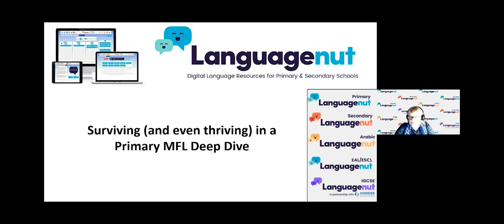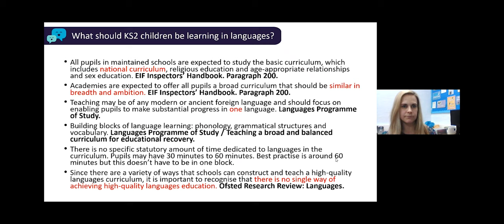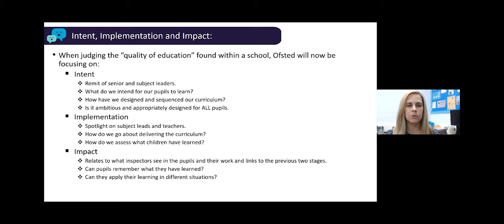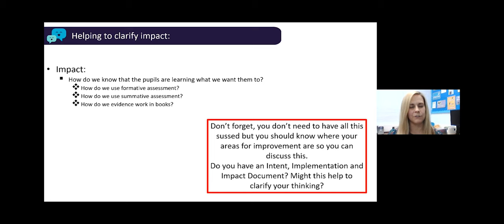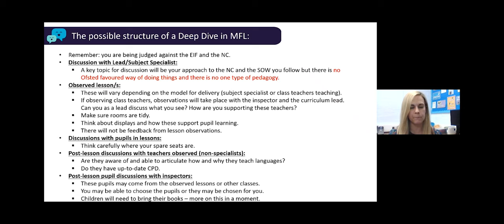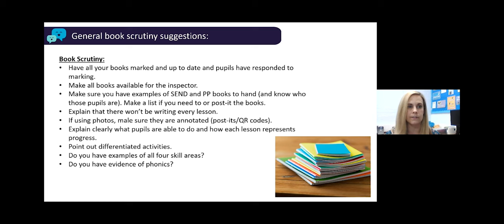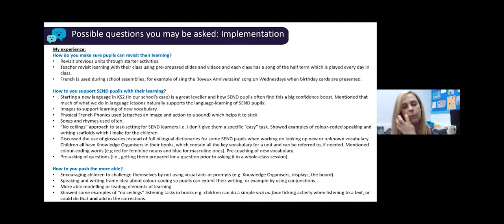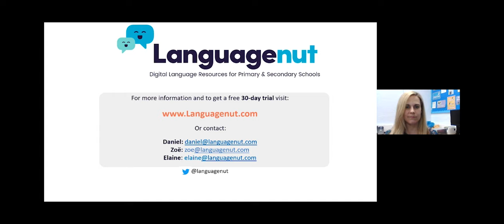MFL SOS: Surviving an Ofsted Deep Dive (Primary) with Ellie Chettle Cully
Chief Ofsted Inspector Amanda Spielman has just announced that all schools and colleges will be inspected at least once by Summer 2025.
We know that many institutions are still dealing with the disruption caused by the pandemic and the prospect of having to deal with an Ofsted deep dive visit is daunting. Our host Elaine Gelder has experience on both sides of the fence, having worked alongside a multitude of Ofsted inspectors, and also been inspected as a teacher and HoD on many occasions, including deep dives. She will be presenting alongside Ellie Chettle Cully, an experienced primary practitioner and Languages lead.

In this webinar we will:
• explore what a deep dive might look like in the secondary setting
• provide some tips on how you can prepare for this based on the current framework
• look at some possible answers to questions you may be asked.

Speakers:
Ellie Chettle Cully is a qualified primary practitioner, currently working as the specialist French teacher and Languages and International Lead at an inner-city primary school in Leicester. She is passionate about creating a buzz around language-learning through engaging and creative MFL lessons, designated curriculum days, international partnerships, trips and extra-curricular clubs. Ellie runs the Association for Language Learning Leicester Primary Hub.

Elaine Gelder has over 32 years’ experience as a successful teacher of Modern Languages and EAL both in the UK and in Germany. She has taught in several challenging inner-city schools as well as working with pupils from nursery to Oxbridge level. During her career Elaine has worked as Head of Department, an Advanced Skills Teacher, Specialist Leader of Education, resource writer, trainer, examiner and lead on teaching and learning, and former Senior Director of MFL for Delta Trust Academies, one of the largest and highest performing multi academy chains in the UK with oversight for 16 languages.